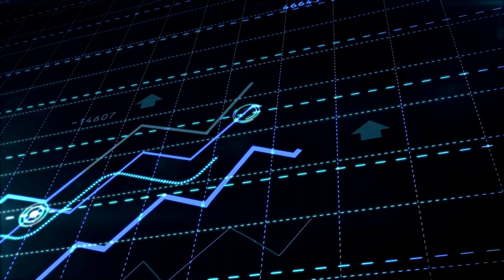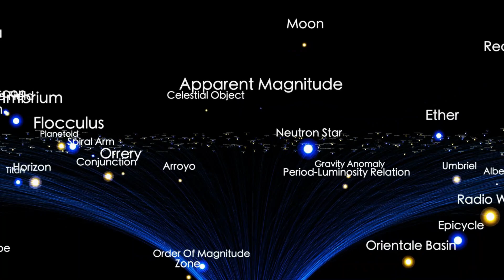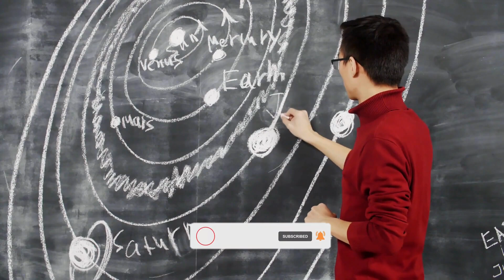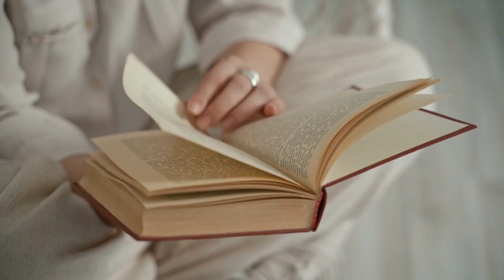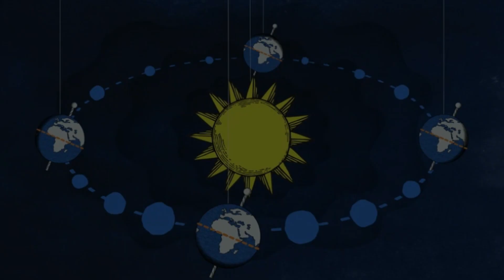Unlocking the Secrets of Inca Astronomy: Ancient Skywatchers Revealed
Inca Astronomy Video Guide

Default (GPT-3.5)

Create a video description for a YouTube video about the Inca and astronomy that will rank well. Also include title options and hashtags that will help it to rank

ChatGPT

"Inca Astronomy: Journey through the Cosmos of the Andes"

"The Inca Empire's Cosmic Connection: Astronomy's Hidden Legacy"

"Machu Picchu's Celestial Mysteries: Inca Astronomy Unveiled"

In today's video, we embark on an extraordinary journey to unravel the fascinating world of Inca astronomy. The Inca Empire, known for its awe-inspiring architecture and advanced civilization, also possessed a deep connection with the cosmos. Join us as we explore their celestial legacy, revealing their unique astronomical knowledge and how it shaped their culture and architecture.

In this video, you'll discover:

The Inca's profound understanding of the night sky and celestial bodies.

How the Inca used astronomy to create precise calendars.

The architectural marvels like Machu Picchu and the Sun Temple, aligned with astronomical events.

The Inca's spiritual and cultural significance of celestial events.

Modern-day insights into Inca astronomy and its impact on indigenous cultures.

Don't miss this chance to unlock the secrets of the Inca's cosmic connection.